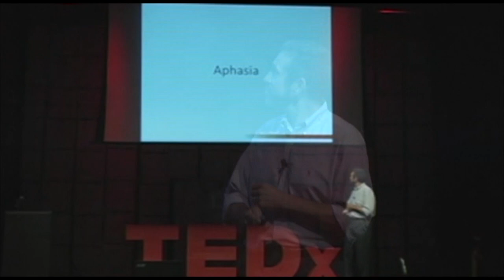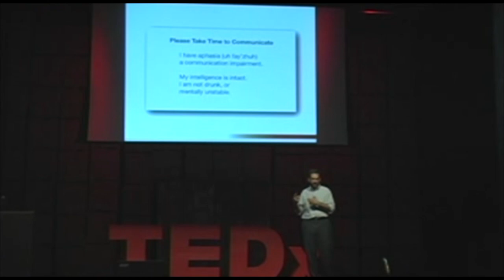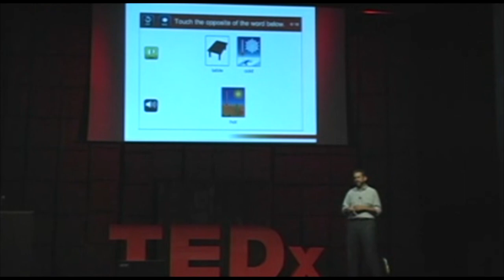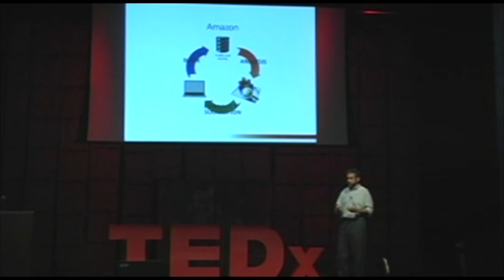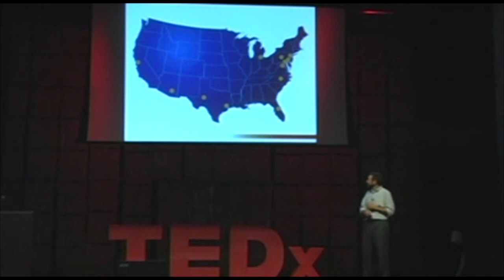Lost words -- finding hope for aphasia through technology: Andrew Gomory at TEDxWilmington